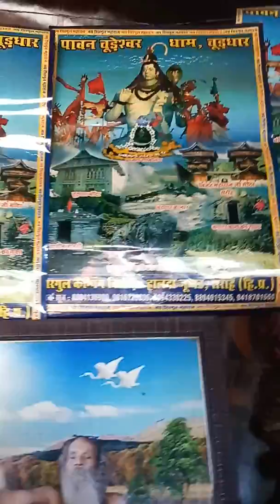Churdhar kala baag... Shimla baba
Jai bapu ganga dass g maharj.. Kala baag.. Kaali guffa.. Chur chandni..